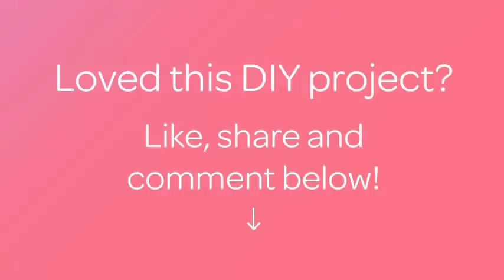How To Make an Easy Toilet Paper Roll Toy Rocket - DIY Crafts Tutorial - Guidecentral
About this DIY project:
- Title: Make an Easy Toilet Paper Roll Toy Rocket

Supplies:
- a toilet paper roll
- Black water based paint
- paintbrush
- aluminum foil
- scissors
- double sided tape
- red cardboard paper